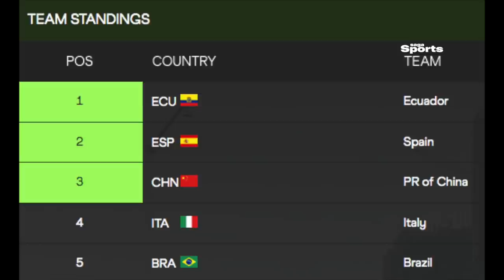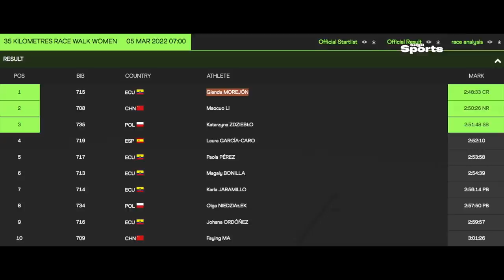¿Saben cuántos ecuatorianos están en el top 10 de marcha en el mundial de Omán?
Glenda Morejón se llevó el oro en los 35k, las mujeres en los 20k y los hombres en los 20k. Tres medallas de oro para Ecuador. En este resumen les contamos del Campeonato Mundial de Marcha en Equipo en Omán y sobre cuántos ecuatorianos estuvieron en el top 12.

¡Felicitaciones! 🇪🇨

Link descuento del 20% en suscripción en Soundstripe (licencias de música, videos y sonidos)

SZBGKRYPPH6E4UZ4